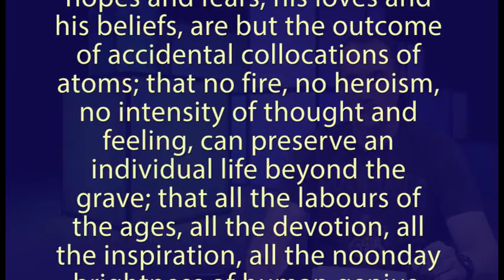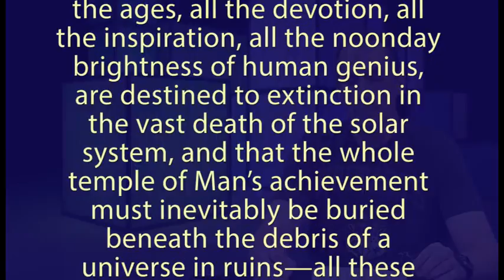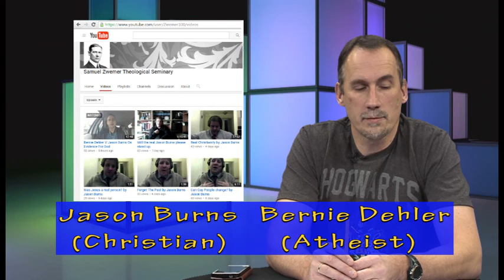Is the Bible the Word of God? (Christian/atheist discussion)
This is an excerpt from Part 1 of the whole video, on the topic: "Is the Bible the Word of God?"

In this episode, Bernie Dehler (former Christian, now atheist) has a discussion with Jason Burns (Christian evangelist/apologist based in Manchester, U.K.) They discuss these 5 topics; about 10 minutes for each topic (details below).

More program info:
On Mon. 1-4-16, Bernie Dehler had a videotaped discussion with Jason Burns for a TV show in Beaverton Oregon called "Questions for Christians."  They addressed these 5 questions, which were suggested by Jason:

1. Is the Bible the Word of God?
2. Are the Gospels good historical sources for the life of Jesus?
3. Does Christianity provide a basis for science?
4. Who was Jesus?
5. Is the gospel relevant?

Show Notes
Jason Burns gave these three links, now updated in the main description:.  He claims these are statistical problems that falsify the theory of evolution:
1. "The waiting time problem in a model hominin population"
2. "Waiting for regulatory sequences to appear"
3. "Studying the Evolution of Promoter Sequences:
A Waiting Time Problem"